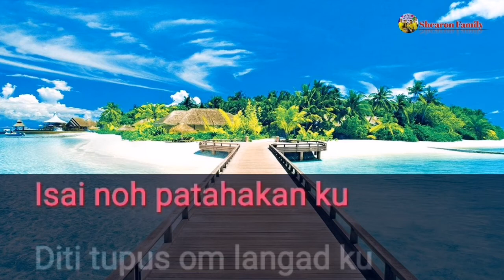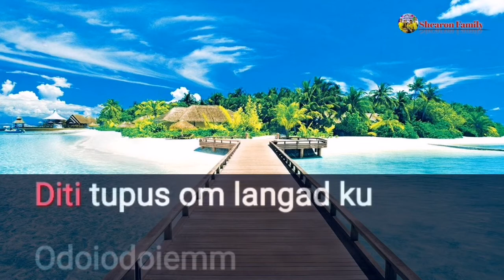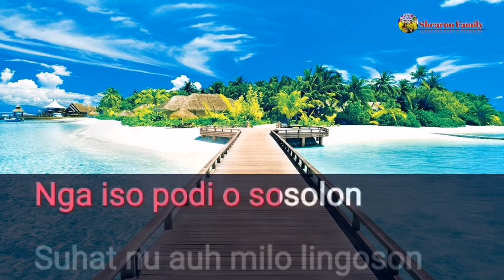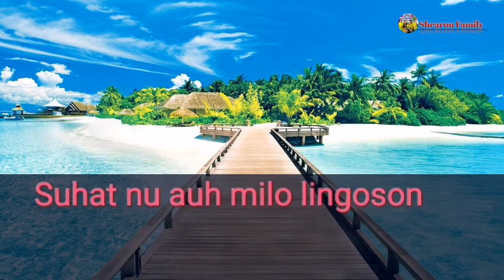OULAU || LAGU || Raidah Malanjang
LAGU DUSUN
Oulau~Ridah Malanjang